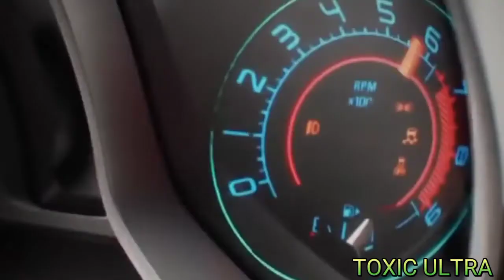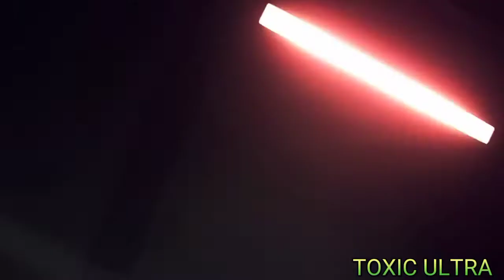Need for Speed (gmv) Pretty woman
Descubra finalmente o Exato Método Secreto usado por grandes Profissionais a Desenhar que tem ajudado mais de 100 mil alunos a realizarem o sonho de  aprender adesenhar do zero os seus personagens de animes favoritos.

👉O Método passo a passo que ajudara você aprender do zero.

Track: MAGNUS & Saint Clue - Pretty Woman [NCS
Releasel